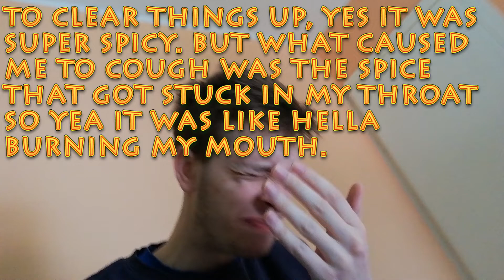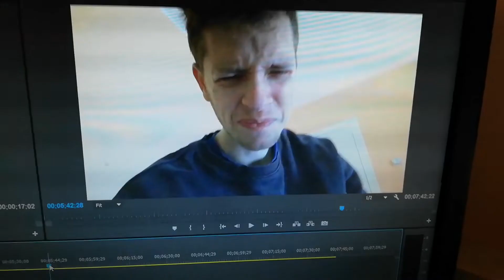IT WAS A MISTAKE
I felt that there was apsolutely no need for any music here. ENJOY!